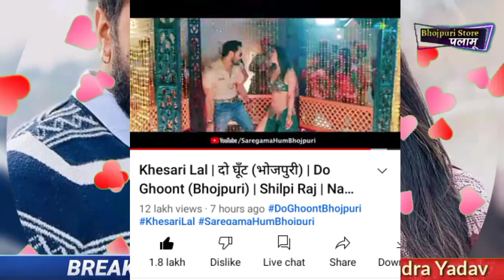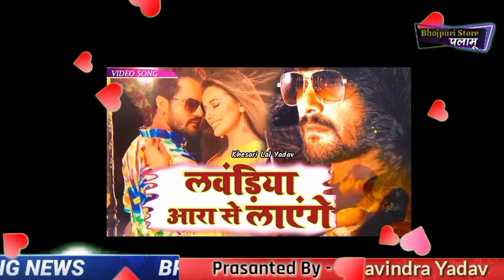Khesari Lal और Akshara_Singh का Fans फिर से बवाल Gaana - Lawandiya Aara Se Layenge - इस दिन रिलीज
ध्यान दे .,
                इस वीडियो का मकसद लोगो को खबर और जानकारी देना है ना कि किसी को ठेस पहुचाना ,   ,, अगर आपको इस वीडियो से कुछ भी दीक़त या परेसानी हुवा हो तो कोई action लेने या strike देने से पहले  , आप कृपया करके आप हमसे संपर्क कर सकते है ,

          Like,. Comment ,share opinion to emprove